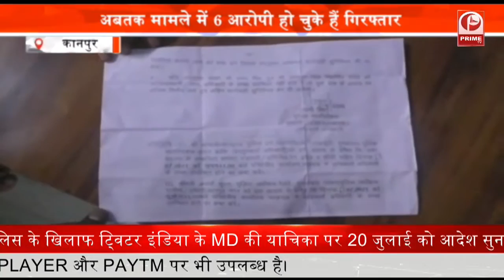ताजनगरी आगरा के थाना जगनेर में चेकिंग के दौरान एसटीएफ और पुलिस को सफलता मिली || Prime Tv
संयुक्त टीमों की कार्रवाई में गांजे से भरे हुए एक ट्रक को बरामद कर लिया गया है. गांजे के साथ दो अभियुक्तों को भी गिरफ्तार किया है. वहीं जब अभियुक्तों से पूछताछ की गई तो उनके द्वारा बताया गया कि वो गांजा बिहार से लाए हैं. और कई इलाकों में गांजे की सप्लाई करने के निरादे में थे.